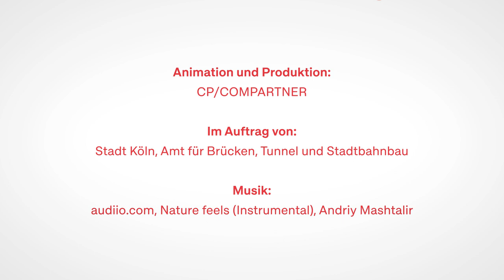StadtBahn Süd – Die Vorzugslinienführung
Die StadtBahn Süd soll die Stadtteile Rondorf und Meschenich an das Kölner Stadtbahnnetz anbinden. Der Film zeigt Ihnen, warum das wichtig ist und welche Linienführung geplant ist.